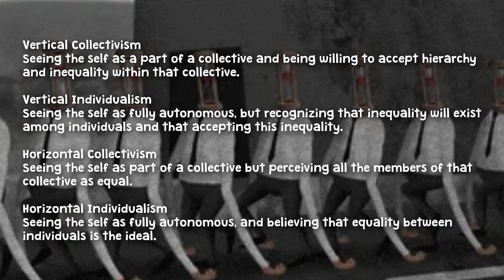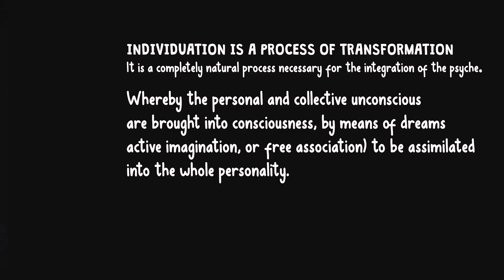Do You Believe in Individualism or Collectivism? The Truth About Social Harmony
Individualism and collectivism are two opposing approaches to understanding and organizing society. Individualism is focused on independence and freedom, valuing the individual's autonomy above all else. Collectivism, on the other hand, emphasizes interdependence and conventionality, putting greater importance on group cohesion and tradition.

While these different approaches can have important implications for how we think about social issues and make decisions, there is some debate about whether individualism or collectivism is preferable in different contexts. For example, research has found that more individualistic individuals tend to be more rational and analytical when making decisions. In contrast, those with a more collectivist mindset are better at considering the needs of others and considering multiple perspectives.

Despite these differences, there does seem to be a general trend towards individualism across the globe, with many societies becoming more focused on personal autonomy and self-expression. However, this pattern is not universal, and countries like China may buck this trend due to their complex socioeconomic history. Whether or not our society moves towards greater individualism or collectivism ultimately depends on various complex factors. Exploring these differences can help us better understand where we belong in the larger social context.

If you are interested in learning more about how these principles and cultures affect where you belong, this blog is for you. Whether you're exploring your cultural identity or simply curious about how people relate to each other, understanding the differences between collectivism and individualism will help you better navigate social interactions and make sense of our complex world.

I have a course on shadow work and integration!